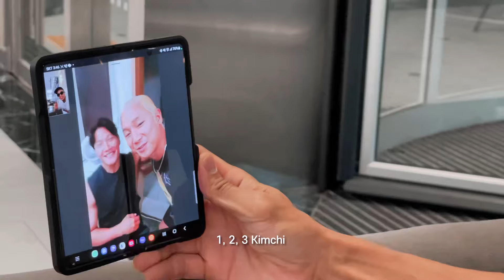CHUFLEX (상추) - SUPER KOREAN [Music Video]